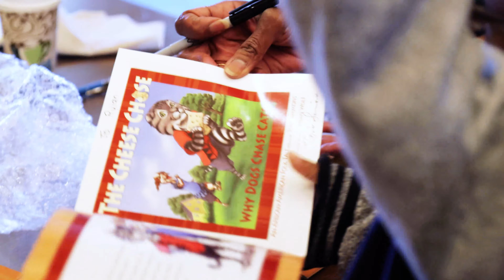Black History: Telling Our Stories - Black History Month 2022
Toni Simmons visits the Denton County Courthouse-on-the Square Museum bearing the gift of stories pertaining to the ancestry and culture of Black Citizens.